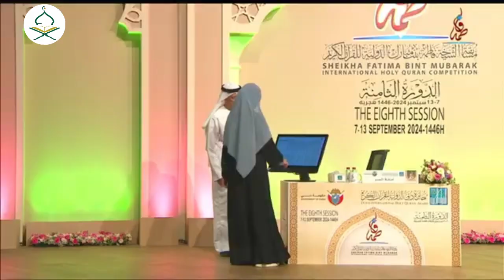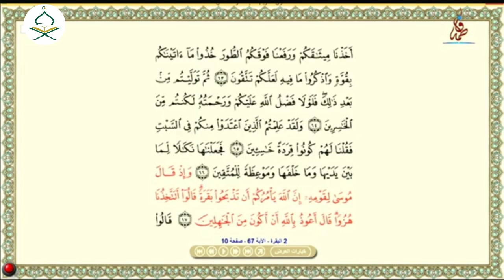Ola Behiry - ITALY | ايطاليا علا بحيري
مسابقة الشيخة فاطمة بنت مبارك الدولية للقرآن الكريم - جائزة دبي الدولية للقرآن الكريم - الدورة الثامنة - 1446 هـ  |
dubai international quran award 2024
Ola Behiry
علا بحيري
جائزة دبي الدولية للقرآن الكريم DIHQA